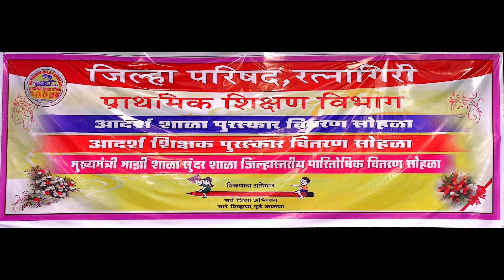आदर्श पिढी तयार करण्यासाठी शिक्षकांनी प्रामाणिक प्रयत्न करावेत- पालकमंत्री उदय सामंत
रत्नागिरी, दि. 26 (जिमाका) : पालकांपेक्षा मुले शिक्षकांच्या सानिध्यात असतात. शिक्षकांचा ते आदर करतात. शिक्षक म्हणून हा आदर कायम ठेवा. भविष्यातील आदर्श पिढी तयार करण्यासाठी शिक्षकांनी प्रामाणिक प्रयत्न करावेत.  केवळ पुरस्कारासाठी शाळा सुंदर न करता जिल्ह्यातील सर्वच शाळा सुंदर कराव्यात, असे आवाहन पालकमंत्री उदय सामंत यांनी केले.
        जिल्हा परिषदेमार्फत प्रतिवर्षीप्रमाणे जिल्ह्यातील आदर्श शाळा पुरस्कार, आदर्श शिक्षक पुरस्कार व मुख्यमंत्री माझी शाळा सुंदर शाळा पुरस्काराचे वितरण पालकमंत्री श्री.सामंत यांच्या हस्ते आज येथील मराठा भवन येथे झाले. याप्रसंगी मुख्य कार्यकारी अधिकारी कीर्ती किरण पुजार, अतिरिक्त मुख्य कार्यकारी अधिकारी परिक्षीत यादव, शिक्षणाधिकारी सुवर्णा सावंत, किरण लोहार, प्राथमिक शिक्षाधिकारी बी. एम. कासार आदी उपस्थित होते.
        पालकमंत्री श्री. सामंत म्हणाले, प्राथमिक शिक्षकांच्यामुळेच मी उद्योगमंत्री पदापर्यंत पोहचलो, याची मला जाणीव आहे. आता शिक्षकांना कदाचित बाई ऐवजी मॅडम, गुरुजी ऐवजी सर म्हणत असतील. पण, माणसं तीच आहेत. त्यांना असणारा आदर तोच आहे. नासा, इस्त्रो सारख्या ठिकाणी शिक्षकांच्या मार्गदर्शनामुळेच ग्रामीण भागातील आपले विद्यार्थी तेथे भेट देऊन आले. हे विद्यार्थी परिस्थितीने जरी गरीब असले तरी, बुध्दीने श्रीमंत आहेत, असे प्रशंसोद़्गार नासातल्या वैज्ञानिकांनी काढले. आपल्या देशाची, रत्नागिरी जिल्ह्याची शान वाढविणारे हे प्रशस्तीपत्रक आहे. याचे श्रेय शिक्षकांना जाते. माझ्यासारखाच आदर्श शिक्षक मी तयार करेन, अशी शपथ आजच्या पुरस्कार सोहळ्याच्या निमित्ताने घेतली पाहिजे. किमान 10 आदर्श विद्यार्थी तयार करेन, अशी देखील शपथ शिक्षकांनी घेतली पाहिजे. त्यादृष्टीने त्यांनी मार्गक्रमण करावे.
      शैक्षणिक जीवनात प्राथमिक शिक्षक हा केंद्रबिंदू ठरतो. बालपणी त्यांनी केलेले संस्कार भविष्यातही उपयोगी पडतात, असे सांगून पालकमंत्री म्हणाले, पालकांपेक्षा शिक्षकांनी सांगितलेले बरोबर आहे, अशी विद्यार्थ्यांची भावना असते. शिक्षकांनी देखील अभ्यासूवृत्तीने  विविध क्षेत्रातील ज्ञान दिले पाहिजे. वयस्कर शिक्षकांना अशैक्षणिक कामांपासून सूट द्यायला हवी. 100 टक्के निकालाची अपेक्षा करताना शिक्षकांचे प्रश्न सहानुभूतीपूर्वक सोडवून, प्रशासन देखील आदर्श वाटले पाहिजे. काही शिक्षक शिक्षकी पेशाला बदनाम करत असती, जाती-पातीचे राजकरण करत असतील तर, त्यांच्यावर कठोर कारवाई झाली पाहिजे. शिक्षक संघटनांनीही अशा प्रवृत्तीला चाप लावला पाहिजे. त्यांच्यावर बंधने घातली गेली पाहिजेत. भविष्यातील आदर्श पिढी निर्माण करतानाच सर्व शाळा देखील सुंदर बनवाव्यात. हा पुरस्कार आदर्श शिक्षकापेक्षा मोठा असेल, असे पालकमंत्री श्री. सामंत म्हणाले.
      मुख्य कार्यकारी अधिकारी श्री. पुजार म्हणाले, ऑनलाईन पध्दतीने अर्ज स्वीकारुन पारदर्शीपणे या अर्जांची छाननी केली आहे. आपल्या जिल्ह्याची गुणवत्ता ही टॉप वनमध्ये आहे. जिल्ह्यातील समृध्द परंपरा जतन करुन ठेवण्याची आपली जबाबदारी आहे. त्यादृष्टीने शिक्षक काम करीत आहेत. विद्यार्थ्यांच्या सर्वांगीण विकासासाठी शिक्षकांनी मेहनत घ्यायला हवी.
सन २०२३-२४ जिल्हा परिषद आदर्श शिक्षक पुरस्कार
सुनिल आईनकर पूर्ण प्राथमिक शाळा शेनाळे, ता. मंडणगड, जयंत सुर्वे प्राथमिक शाळा पाजपंढरी, ता. दापोली, सुधारकर पाष्टे शाळा ऐनवरे, ता. खेड, पांडुरंग कदम पूर्ण प्राथमिक आदर्श शाळा मालघर नं १ ता. चिपळूण, दशरथ साळवी शाळा काजुर्ली नं.२ ता. गुहागर. उमेश डावरे आदर्श केंद्र शाळा साखरपा नं.१ ता. संगमेश्वर, विशाखा पवार कुवारबाव उत्कर्षनगर, ता. रत्नागिरी, संजना वारंग पूर्ण प्राथमिक शाळा माजळ, ता. लांजा,सुभाष चोपडे, पूर्ण प्राथमिक शाळा करक नं.१, ता. राजापूर.
सन २०२४-२५ जिल्हा परिषद आदर्श शिक्षण पुरस्कार
अहमद नाडकर शाळा धुत्रोली ऊर्दु, ता. मंडणगड, महेश गिम्हवणेकर, आदर्श केंद्र शाळा आसुद नं.१, ता. दापोली. संतोष बर्वे, पूर्ण प्राथमिक शाळा धामणदेवी बेलवाडी, ता. खेड, मौल्ला नदाब आदर्श शाळा मुंढे तर्फे चिपळूण, राहूल आमटे, पूर्ण प्राथमिक शाळा जानवळे नं.१, ता. गुहागर, कारभारी वाडेकर प्राथमिक शाळा आंबेड खुर्द नं.१, ता. संगमेश्वर, माधव अंगलगे आदर्श प्राथमिक शाळा वाटद कवठेवाडी, ता. रत्नागिरी, उमेश केसरकर, पूर्ण प्राथमिक शाळा शिरवली नं.१, ता. लांजा,सुहास दोरुगडे पूर्ण प्राथमिक शाळा करक नं.१ राजापूर
विशेष पुरस्कार - कुंदा मोरे, पूर्ण प्राथमिक आदर्श शाळा पिंपळी खुर्द, ता. चिपळूण
मुख्यमंत्री माझी शाळा सुंदर शाळा टप्पा १ २०२३-२४
शासकीय गट - जिल्हा परिषद प्राथमिक शाळा कर्दे, ता. दापोली - प्रथम. प्राथमिक शाळा भोके आंबेकरवाडी, ता. रत्नागिरी - द्वीतीय. प्राथमिक शाळा हातीव नं.१, तालुका संगमेश्वर - तृतीय.
खासगी गट - कृष्णाजी चिंतामण आगाशे, प्राथमिक विद्यालय रत्नागिरी - प्रथम. न्यू इंग्शिल स्कूल व गुरुवर्य काकासाहेब सप्रे ज्युनिअर कॉलेज ऑफ सायन्स देवरुख, ता. संगमेश्वर - द्वितीय. राजापूर हायस्कूल राजापूर -तृतीय.
आदर्श शाळा पुरस्कार २०२३-२४
कनिष्ठ प्राथमिक शाळा - प्राथमिक शाळा रातांबेवाडी नं.२ ता. मंडणगड, प्राथमिक शाळा गावतळे , ता दापोली, प्राथमिक शाळा सुकिवली कुणबी, ता. खेड, प्राथमिक शाळा पोसरे गुरववाडी, ता. चिपळूण, प्राथमिक शाळा तळवली नं.२ गुहागर, प्राथमिक शाळा हरपुडे नं.२, ता. संगमेश्वर, प्राथमिक शाळा पावस नालेवठार, ता. रत्नागिरी आणि प्राथमिक शाळा वायंगणी, रत्नागिरी, प्राथमिक शाळा भडे न.३, लांजा, प्राथमिक शाळा सागवे कात्रादेवी, ता. राजापूर.

000